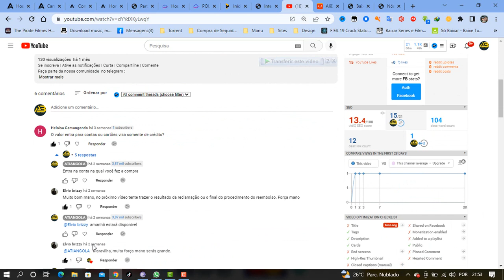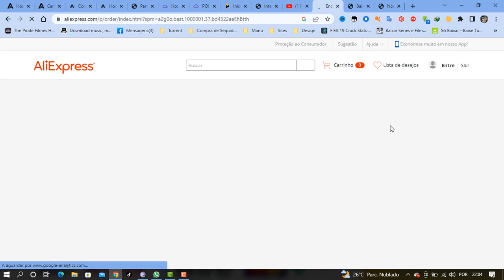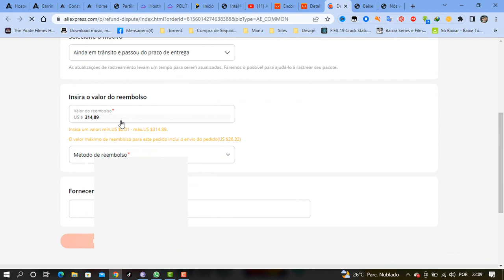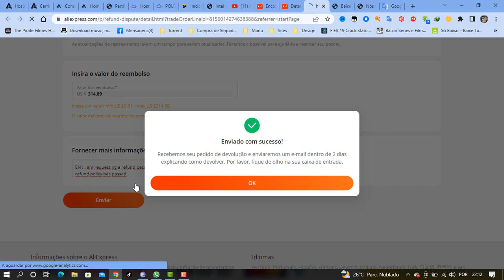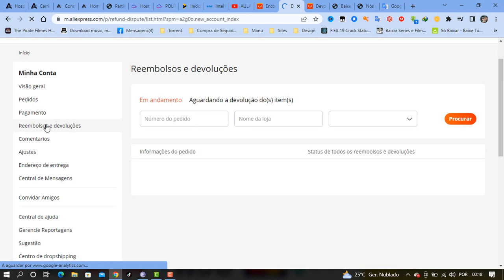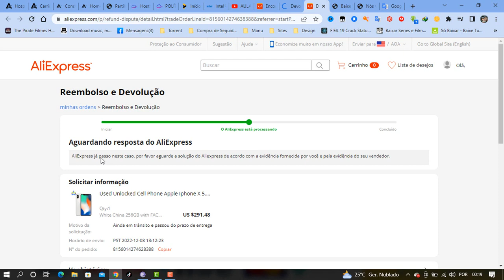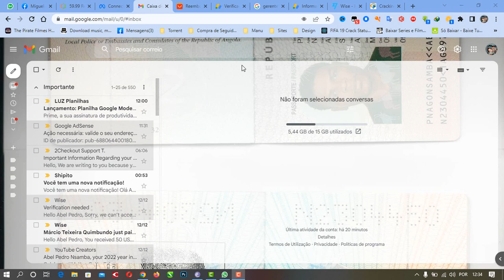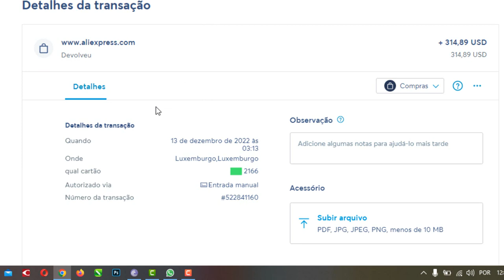AULA #08.1 - ECOMMERCE - COMO ABRIR UMA DISPUTA E RECEBER O REEMBOLSO DO SEU VALOR NA